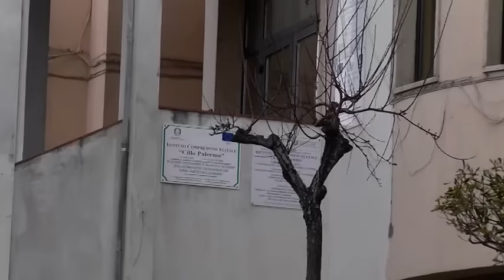Scuola Gesualdo il sindaco:”Non vi era segnale di criticita’”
Scuola chiusa a Gesualdo per altissima vulnerabilità sismica. Il sindaco Forgione precisa di non aver mai avuto reali preoccupazioni.